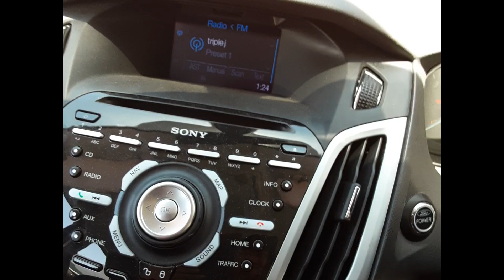2012 Ford Focus – Stereo/Head Unit Test 5379